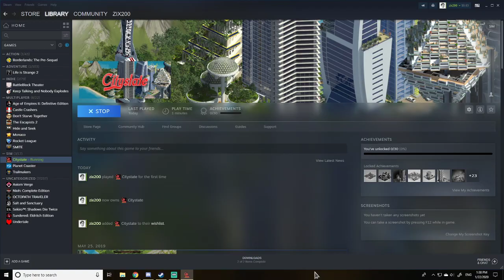Citystate episode 1